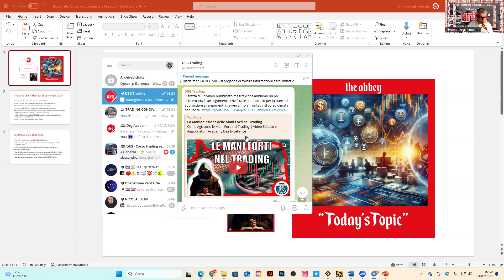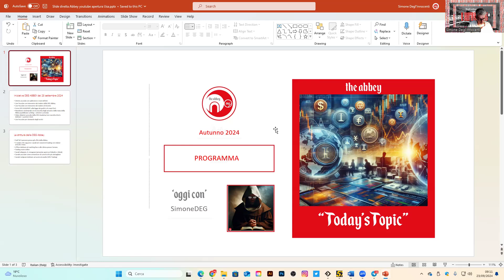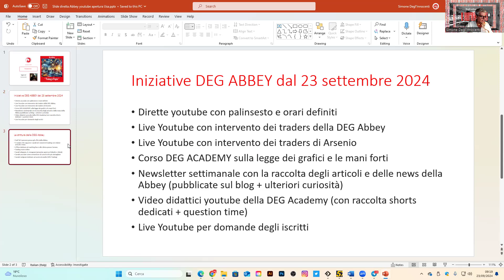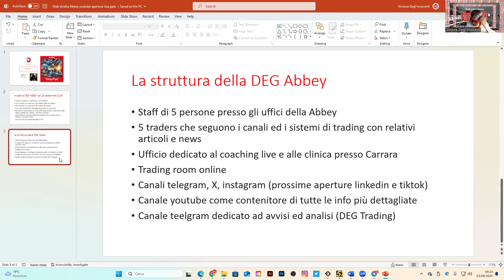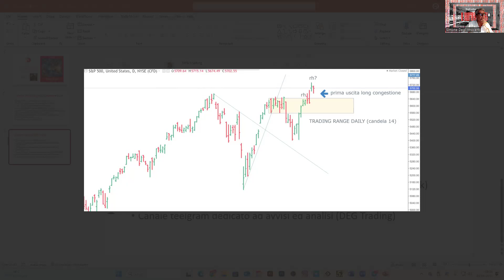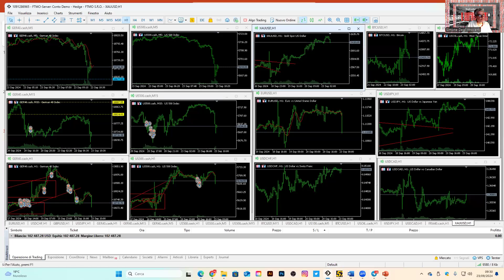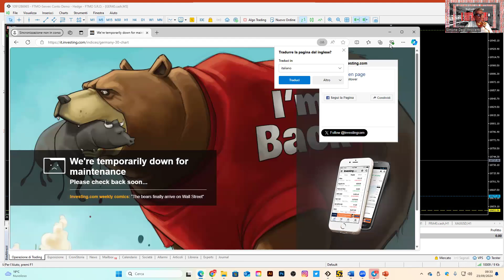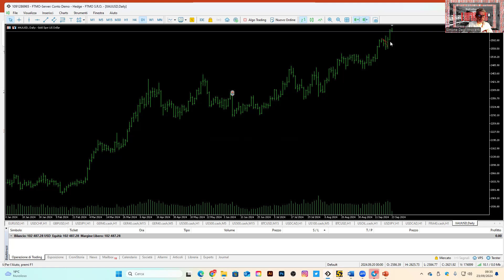Analisi Settimanale dei Mercati | Le novità dell'Abbazia del Trading della DEG per i Traders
Benvenuti al consueto appuntamento con l'analisi settimanale dei mercati! In questo video, iniziamo con una sezione speciale dedicata agli annunci dell'Abbazia del Trading della DEG, un luogo pensato per far crescere la vostra formazione e condivisione nel mondo del trading.

Scoprirete le nuove attività e iniziative dedicate ai traders, i prossimi webinar formativi, e le sessioni di approfondimento che vi accompagneranno durante la settimana. Non mancheremo di segnalarvi anche le prossime dirette live, dove analizzeremo in modo più dettagliato gli scenari tecnici e operativi sui mercati europei e americani.

Dopo questa parte introduttiva, entreremo nel cuore del video con la nostra analisi settimanale, con uno sguardo veloce a sp500 dax in apertura e gold.

Ricordate: per un’analisi più approfondita e per vedere come tradurre in operatività queste informazioni, vi aspettiamo nelle dirette della settimana, dove entreremo nel dettaglio dei nostri setup e strategie!

Buona visione e buon trading! 💼📈